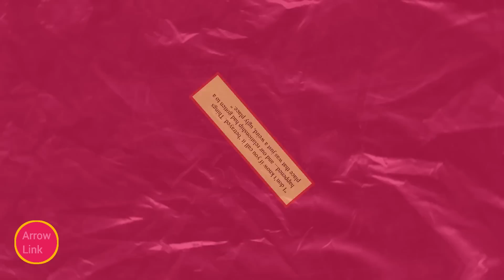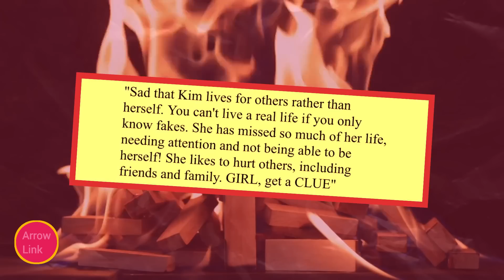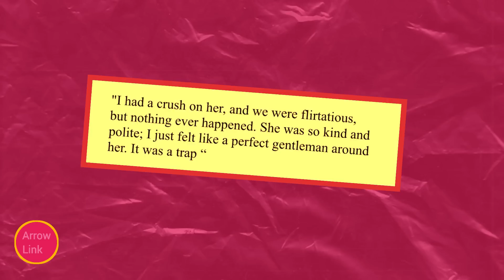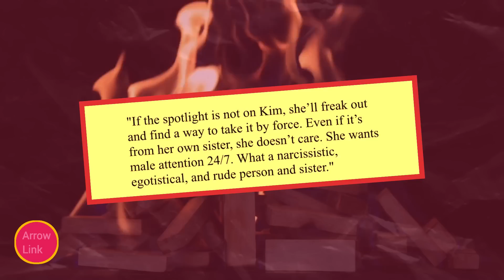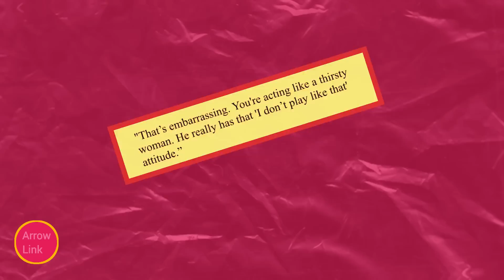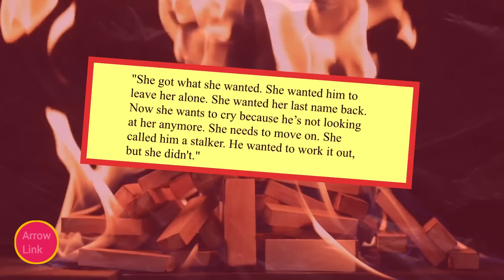Kim DESPERATELY Reacted After Getting Caught With Her Bff Husband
Kim Kardashian Caught Seducing Her Bff Husband on her wedding